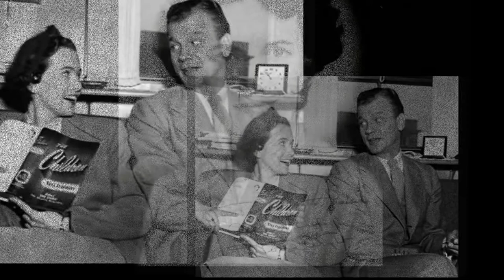Teresa Wright ~The girl next door~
A natural and lovely talent